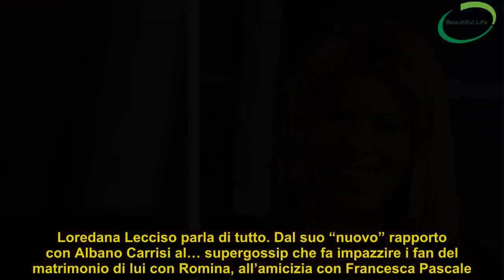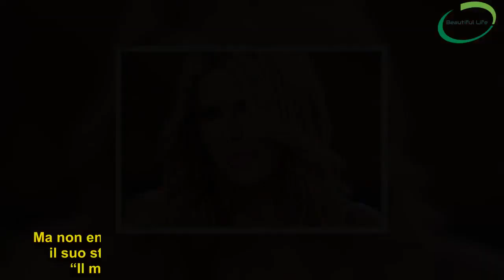Parla Loredana Lecciso: ” Il matrimonio tra Al Bano e Romina Non posso crederci… ”